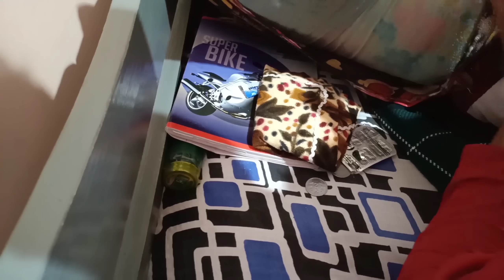Kynnoh Beijsien (Pharep) - Pnar Comedy Video || Nam Special